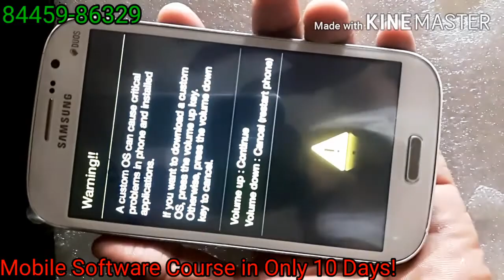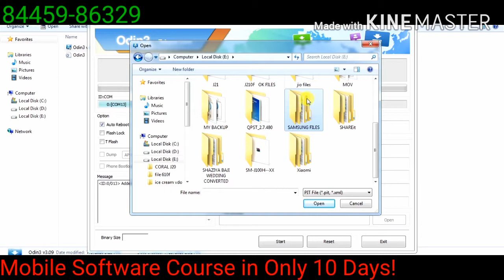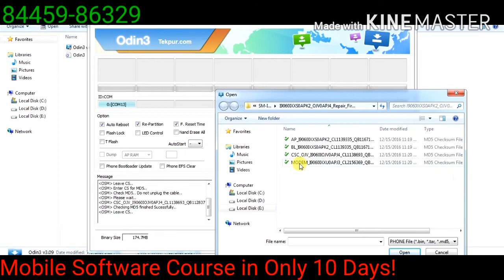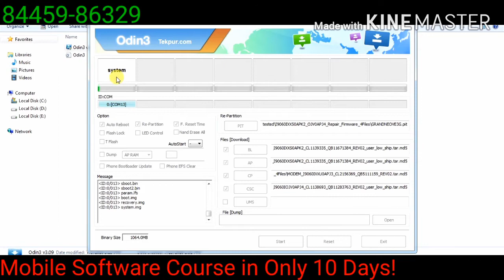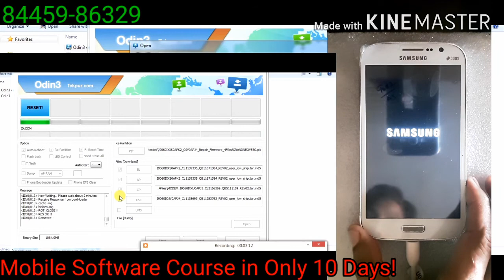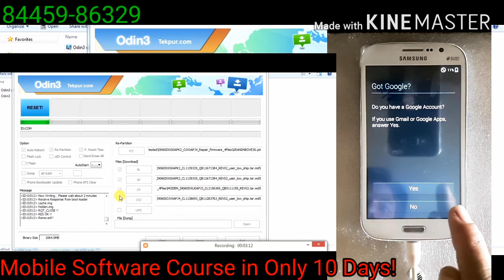MOBILE SOFTWARE repairing COURSE in moradabad kashipur rampur#MOBILE moradabad mobile institute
call to admission
Mobile hardware software course in 7 days 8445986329